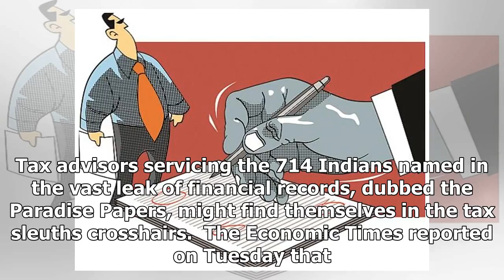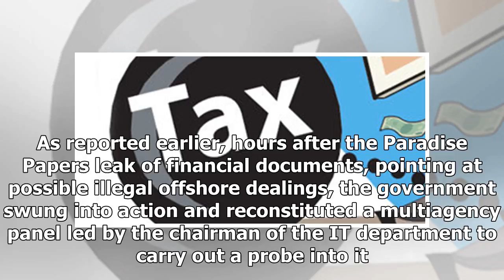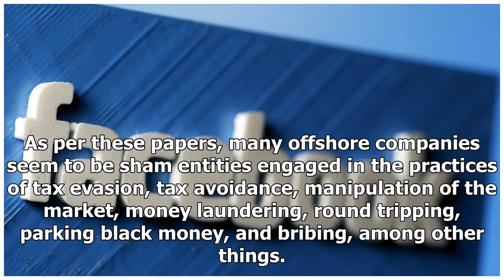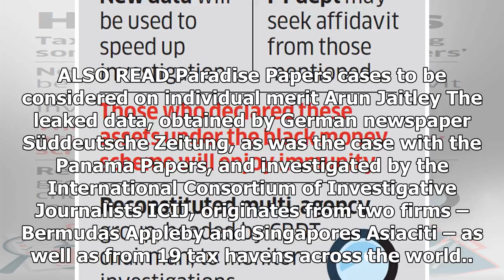Latest News 24/7 - Tax advice for the person named in the papers of paradise under the lens i-t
Latest News 24/7 - Latest News 24/7 - Tax advice for the person named in the papers of paradise under the lens i-t

Tax advisors servicing the 714 Indians named in the vast leak of financial records, dubbed the Paradise Papers, might find themselves in the tax sleuths crosshairs.  The Economic Times reported on Tuesday that two unnamed sources who had knowledge of the matter said that tax advisors of Indians named in the list could be caught up in the income tax IT departments net too. However, according to the report, Finance Secretary Hasmukh Adhia, who the paper said appeared to be noncommittal on the issu...